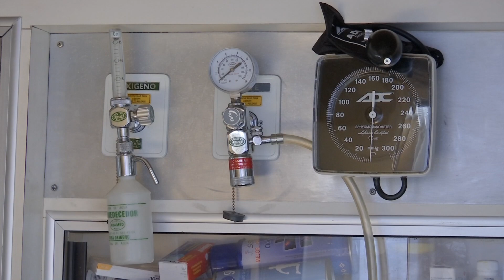Recomendaciones para viajar seguro en época navideña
Xalapa, Ver.- Llegaron las vacaciones de fin de año y para muchis es el tiempo de viajar, ya sea para pasar las fiestas de la época decembrina en familia o para visitar otros lugares por recreación.

“Ahora que empiezan a viajar en carretera es usar el cinturón, no nada más los dos tripulantes de adelante, el operador y el copiloto, si no también atrás.

También es recomendable asegurar sus maletas, en caso de que sean camionetas, si llega a haber un impacto ya sea frontal o de lado, lo que traemos muchas veces es lo que nos lastima.

No tomen si van a manejar porque es un atenuante que puede pasar un accidente por el uso de alcohol y conducir”, opinó el técnico en urgencias médicas Código Bravo, Omar Rodrígiuez.